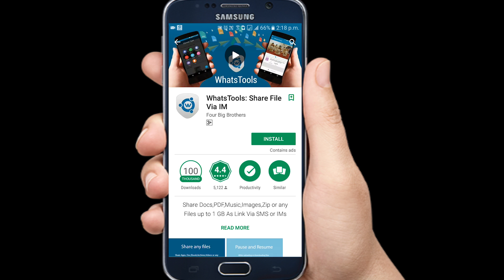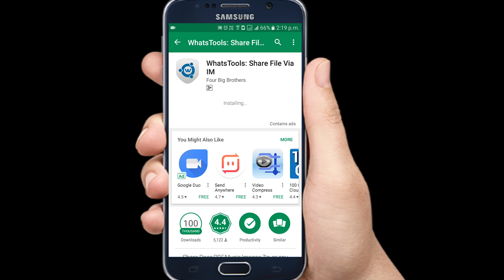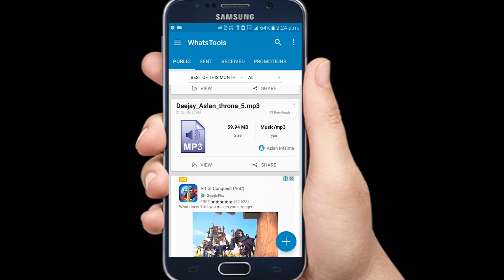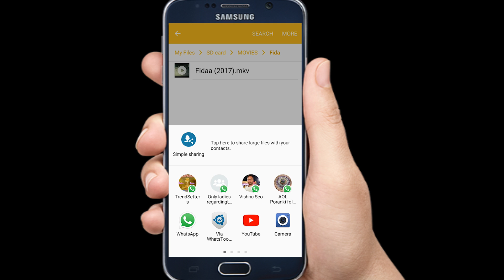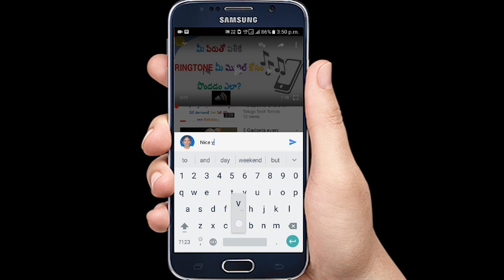How To Upload Big Files On WhatsApp(any android mobile rooted or not rooted) | Telugu Tech Trends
How To Upload Big Files On WhatsApp(any android mobile rooted or not rooted) | Telugu Tech Trends. It is easy to send large files through WhatsApp. Uploading Big files on WhatsApp using this method is easy. This is an easy trick.